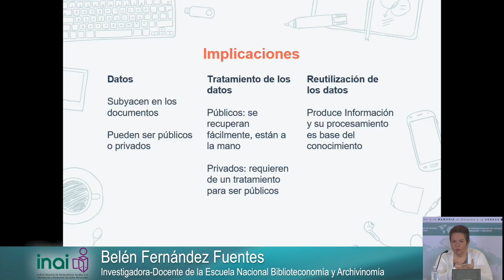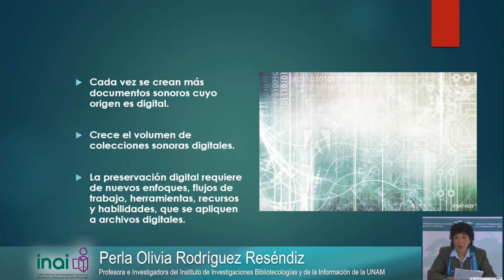Archivos privados completan memoria histórica, deben conservarse y difundirse académicos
Participaron en las Jornadas
Internacionales de Acceso a la Información
y Archivos (JIAI), convocadas por el INAI y
el AGN
Los archivos privados contribuyen a la memoria histórica, por lo que éstos deben
rescatarse, conservarse y difundirse, destacaron académicos durante el segundo
día de las Jornadas Internacionales de Acceso a la Información y Archivos (JIAI),
convocado por el Instituto Nacional de Transparencia Acceso a la Información y
Protección de Datos Personales (INAI) y el Archivo General de la Nación (AGN).
En el panel “Archivos privados e interés público”, Enrique Chmelnik Lubinsky,
presidente de la Asociación Mexicana de Archivos y Bibliotecas privados A. C.,
subrayó la trascendencia de los archivos privados, como los custodios de los
testimonios individuales.
Manifestó que los archivos privados recogen la cotidianidad de la historia, distinto a
lo que se asienta en los archivos públicos.
“Si los archivos públicos abarcan la historia con fondos de competencia nacional,
los archivos privados completan y perfeccionan esa historia con sus fondos
comunitarios, sus diarios personales, sus imágenes, sus cuadernillos y sus
formidables acervos que expresan: “esto también es la historia”, apuntó.
A su vez, Manuel Ramos Medina, director general del Centro de Estudios de Historia
de México, CARSO, al presentar el acervo con el que cuenta su sede, señaló la
importancia del rescate, conservación y, sobre todo, la difusión de los archivos.
Dijo que los archivos privados representan la memoria de un pueblo, al precisar que
no sólo son documentos sino también los objetos que utilizaban los personajes de
la historia.
“El archivo privado es la otra historia. Es la historia que, a veces, contradice la
historia oficial”, remarcó.
En su oportunidad, Carlos Marichal Salinas, profesor e investigador del Colegio de
México (Colmex), se refirió a la necesidad de que las empresas conserven sus
archivos, toda vez que representan el valor patrimonial y cultural de éstas.